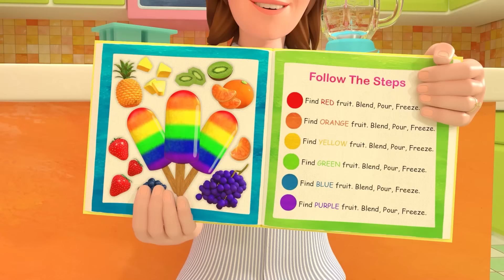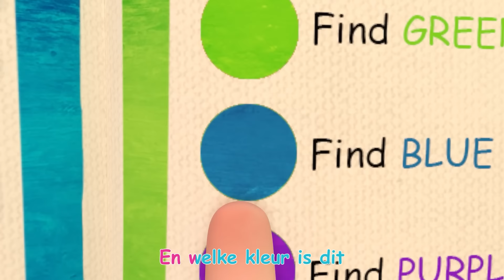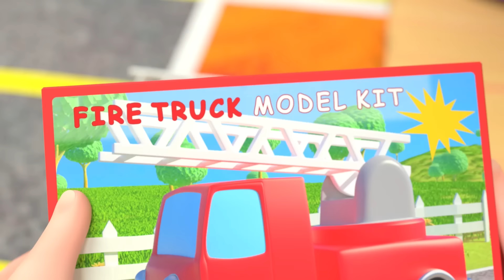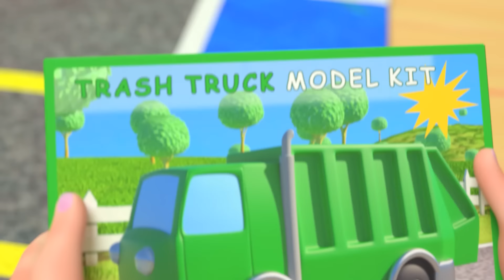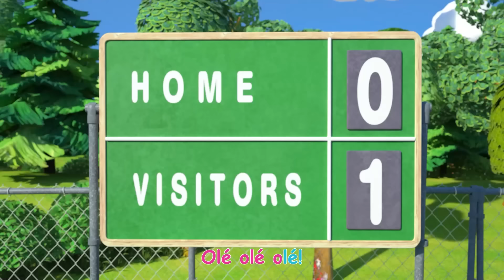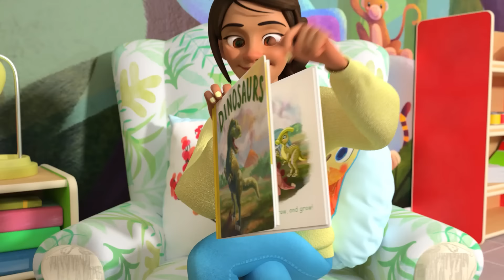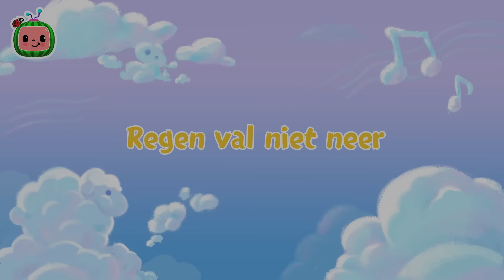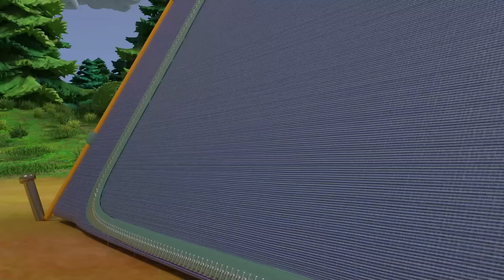Speeltuinlied | CoComelon Nederlands - Kinderliedjes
00:00 Speeltuinlied
03:54 Het omdraai-lied
07:01 Het kleurenlied
11:33 De Drie Biggetjes
14:43 Autokleuren
19:00 Alsjeblieft, dankjewel
22:06 Kiekeboe
23:55 Zijn We Er Bijna?
26:26 Fijne verjaardag
28:37 Het voetballied
31:29 Drie Kleine Poesjes
34:04 Op mijn opa's boerderij
36:36 Dinosaurussen lied
39:36 Speeltuinlied
43:22 Fietsen (ja je kunt het)
46:39 Opruimen
49:23 Vijf Zintuigen
52:39 De familie vinger
54:55 Regen val niet neer
57:31 Baby is ziek